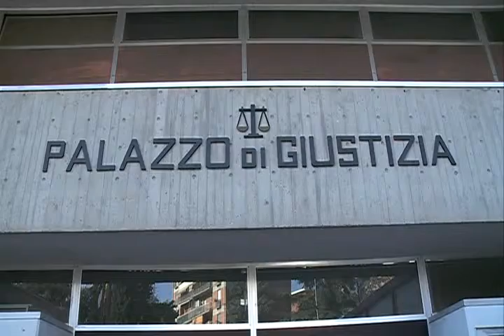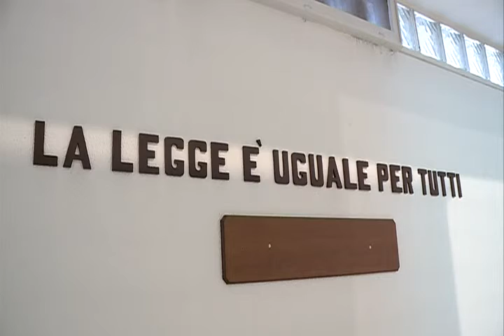Inaugurazione sede dei Giudici di pace a Macerata. Gli avvocati danno forfait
Venerdì 3 settembre a Macerata inaugurazione della nuova sede dei Giudici di pace a Palazzo Trevi Senigallia. L'Ordine degli avvocati di Macerata diserterà la cerimonia, "per coerenza" con le posizioni prese in passato, ha spiegato il presidente dell'Ordine, l'avvocato Stefano Massimiliano Ghio.